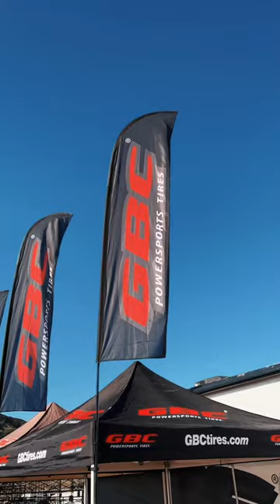It's time for GBC Short Course Racing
This Saturday November 11th the action returns to Glen Helen. Come join us for another exciting round of GBC Short Course Racing. 🏁😏